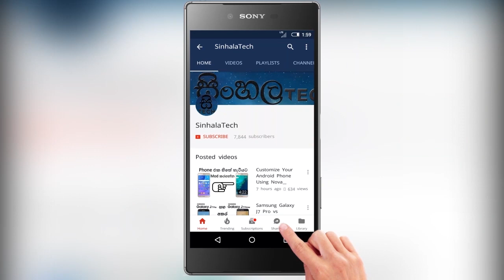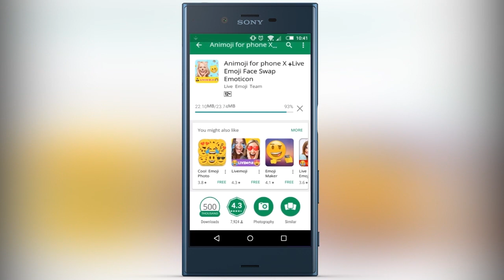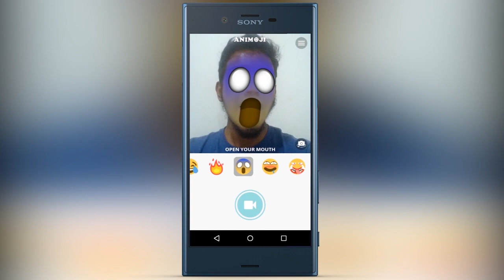Animoji on Android Explained in Sinhala by SinhalaTech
tags-
Animoji on Android in sinhala
live emoji on Android in sinhala
Animoji on samsung  in sinhala
Animoji on j7 in sinhala
Animoji on gr5 2017 in sinhala
Animoji on Android Explained in Sinhala
Animoji sinhalatech
Animoji on Android in sinhalatech